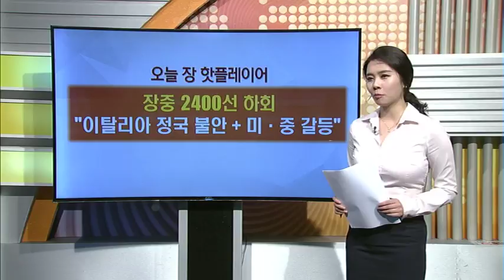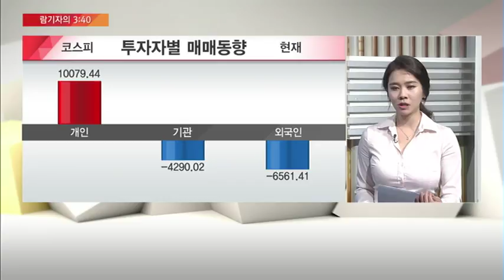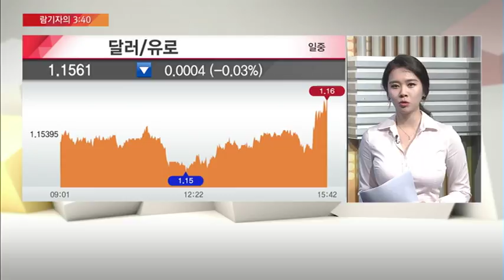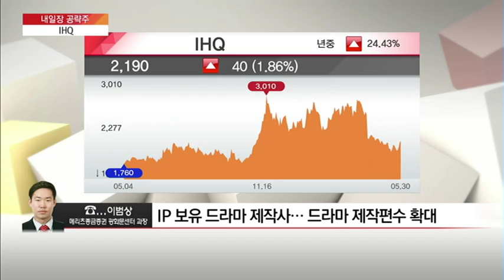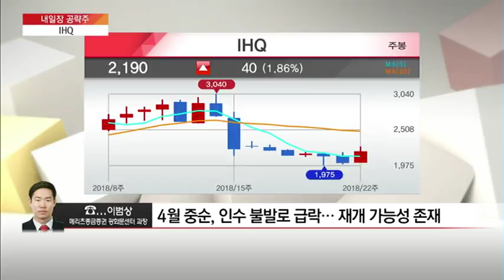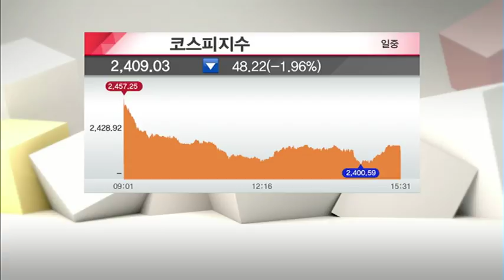[람기자의 3시 40분] 이탈리아發 코스피 악재…글로벌 금융시장 위협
05/30 마감전략 A+